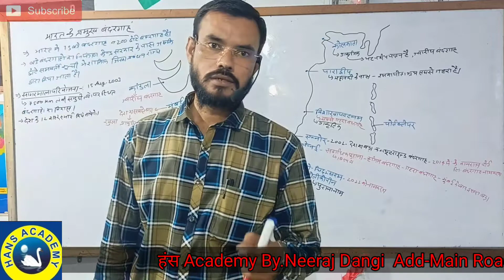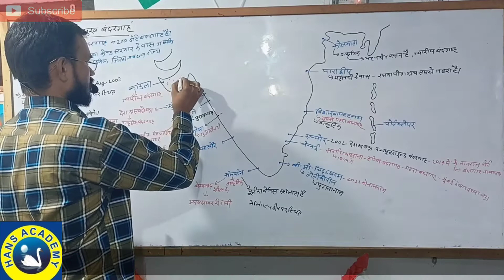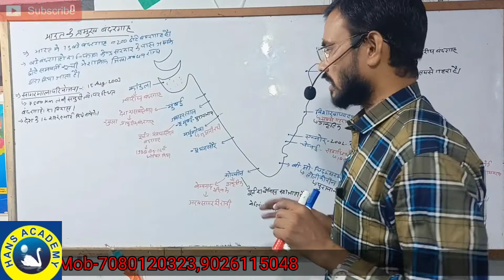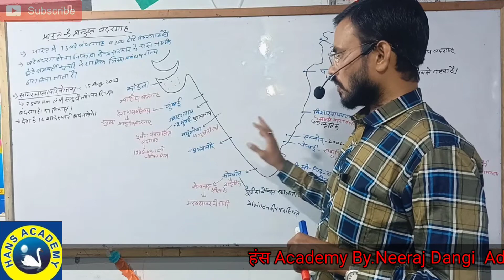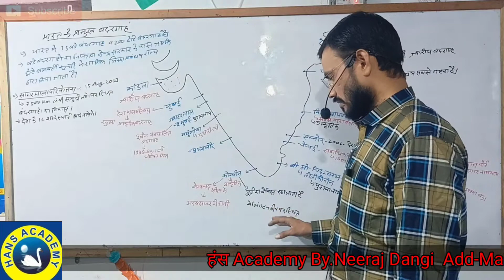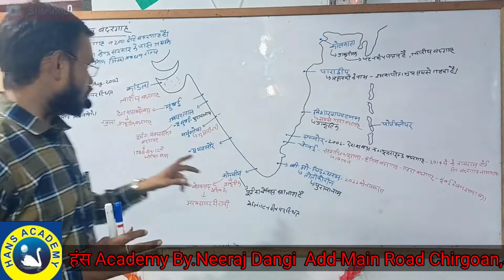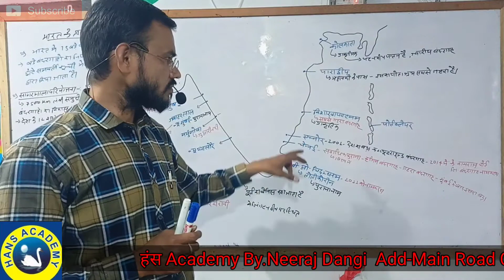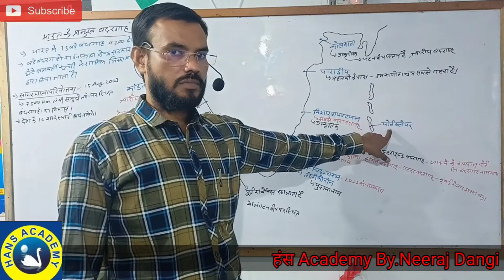भारत का भूगोल भाग -27 बंदरगाह By नीरज दांगी pcs RO/ARO#upsssc